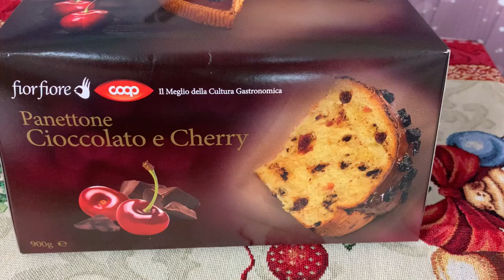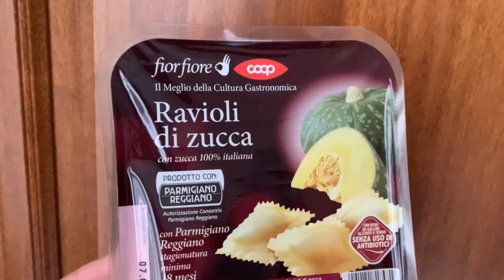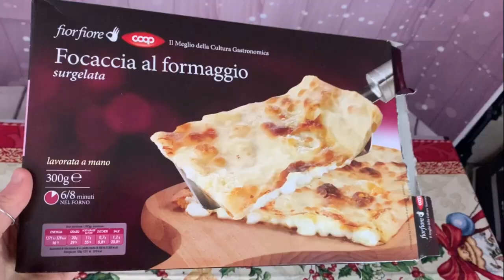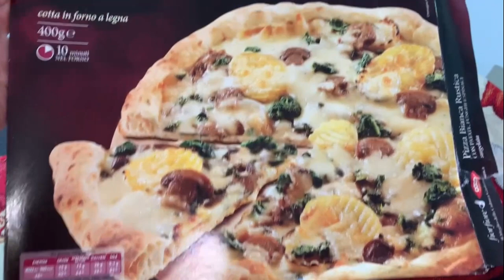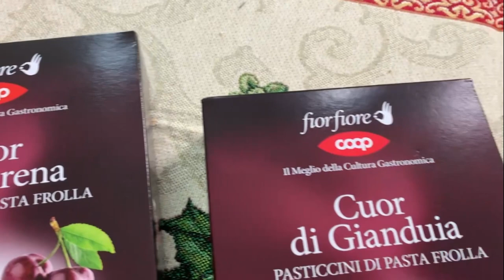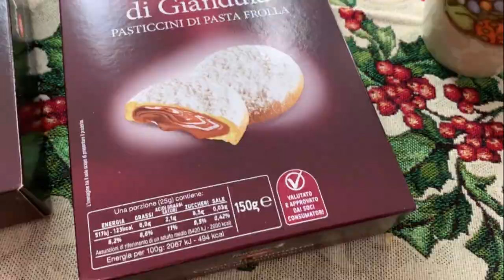CHALLENGE MANGIO PER 24 ORE SOLO PRDOTTI FIOR FIORE COOP 😋 | RECENSIONE | food | GA